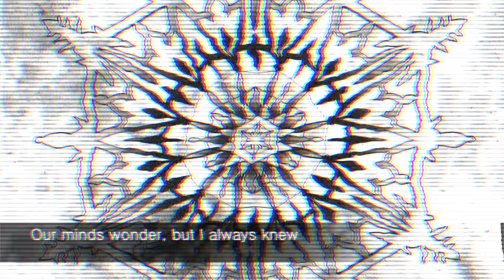Sean Gallagher - Reflections - Autumnus (Drum Cover) HD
19 | Philadelphia, PA | Learned by ear

My drum cover of "Autumnus" by Reflections.

Reflections
Autumnus
The Color Clear